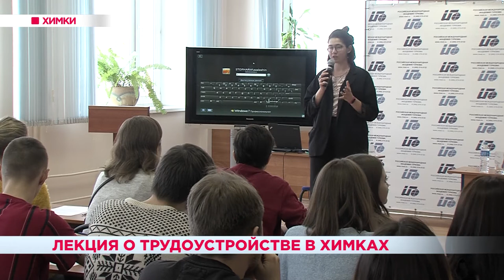Лекция о трудоустройстве в Химках. 15.02.19